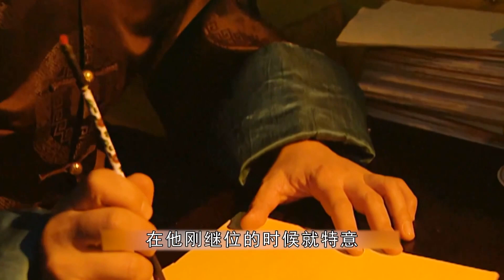隆科多：当官39年，帮助雍正登基，因为一条祖训被抄家囚禁【隐秘世家】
隐秘世家 影视幕后 揭秘 我们制作的所有视频都是以电影或纪录片形式呈现的作品，绝对不包含成人内容。